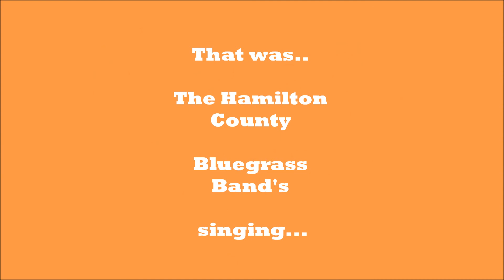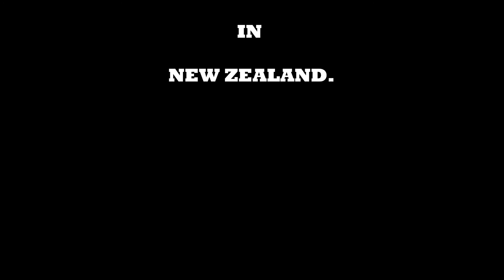Hey Boy's - The Hamilton County Blurgrass Band. 1971.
Hey Boy's is credited to (Dillard) Belinda & sung here by the New Zealand band ''Hamilton County Bluegrass Band''. The years 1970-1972 were rewarding times for the HCBB. The television series “The Country Touch” had given the band considerable popularity throughout New Zealand, and from the earlier years of merely imitating the music of overseas groups, the HCBB had developed into a unit with its own distinctive sound. As the voices matured, and instrumental skills improved, the songs were chosen from an increasingly wider repertoire, thus an audience was likely to enjoy music ranging from ‘pop’ songs, country music to bluegrass standards, original songs and instrumentals. The band has been playing since the 1960's & still goes on tour occasionally.
 100% New Zealand Music.
Original Line-Up is:
    Alan Rhodes (Guitar / Banjo / Mandolin / Vocals)
    Paul Trenwith (Banjo / Vocals)
    Dave Calder (Mandolin / Guitar / Vocals)
    Colleen Bain [Trenwith] (Fiddle)
    Len Cohen (Mouth Harp / Guitar / Vocals)
    Sandy McMillin (String Bass)